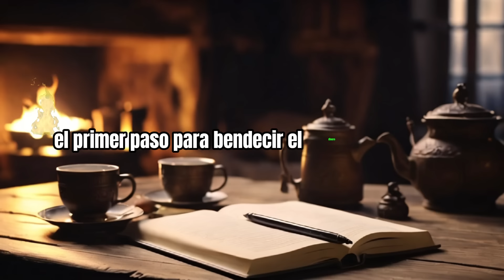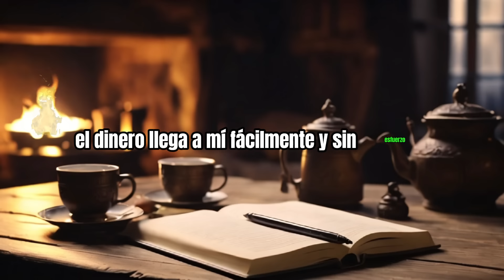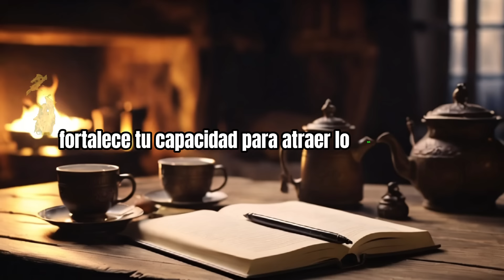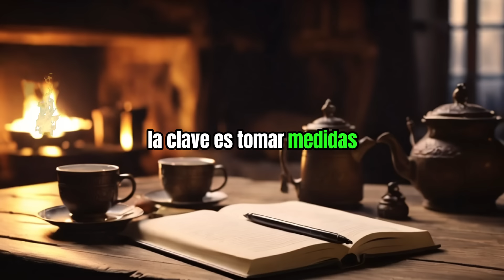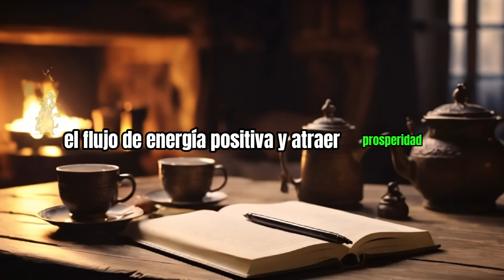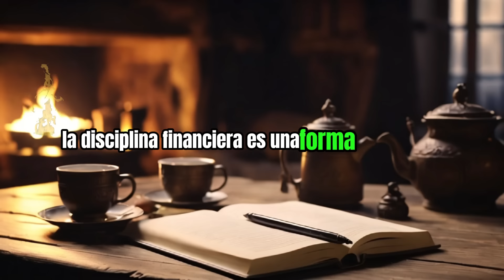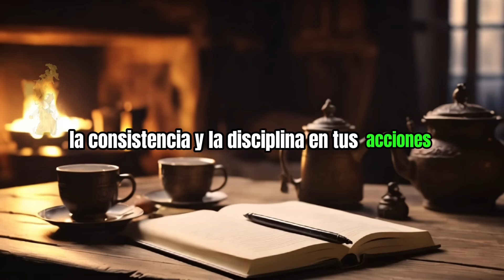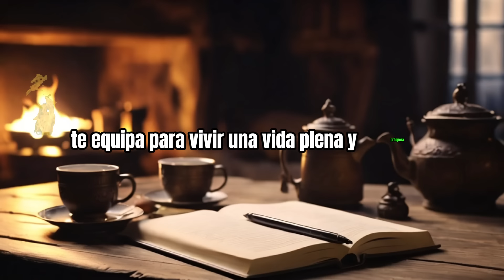LA ÚNICA FORMA QUE ÉXITO PARA BENDECIR EL DINERO Y ATRAER MÁS “ESTO” FUNCIONA | CONNY MÉNDEZ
Descubre la única forma que existe para bendecir el dinero y atraer más con los poderosos consejos de Conny Méndez. En este video, aprenderás técnicas probadas y efectivas para manifestar abundancia y prosperidad en tu vida. ¡Esto realmente funciona!

Cómo bendecir el dinero: Entiende el poder de las palabras y cómo puedes transformar tu relación con el dinero.
Atraer más dinero: Técnicas y prácticas diarias que cambiarán tu vida financiera.
Ley de Atracción aplicada al dinero: Cómo usar la Ley de Atracción para traer abundancia a tu vida.

🚀 Beneficios de ver este video completo:

Aumenta tu abundancia: Aprende a bendecir y multiplicar tu dinero.
Transforma tu mentalidad financiera: Adopta una mentalidad de riqueza y prosperidad.
Técnicas prácticas y fáciles: Implementa consejos prácticos en tu rutina diaria para atraer más dinero.
Paz y confianza financiera: Siéntete seguro y tranquilo sobre tu situación financiera.

 Bendecir el dinero, atraer más dinero, Conny Méndez, Ley de Atracción, abundancia, prosperidad, técnicas de manifestación, transformación financiera, mentalidad de riqueza.